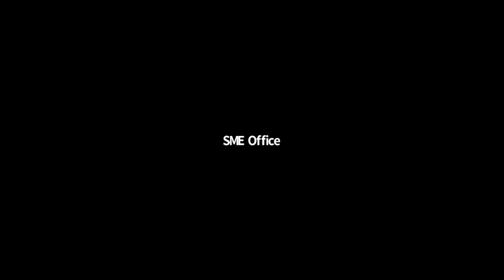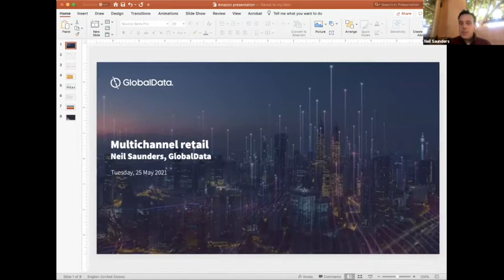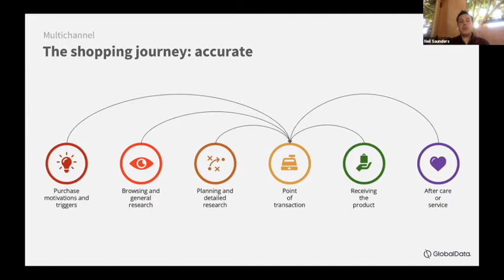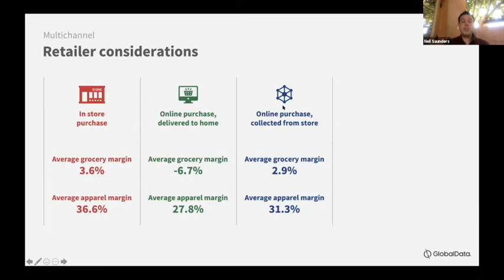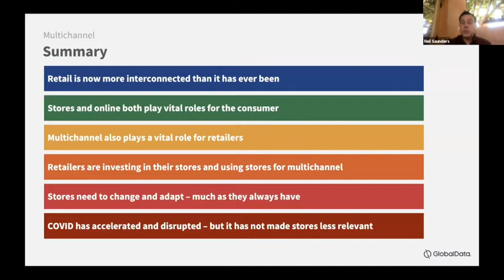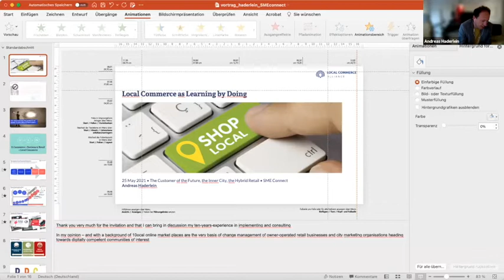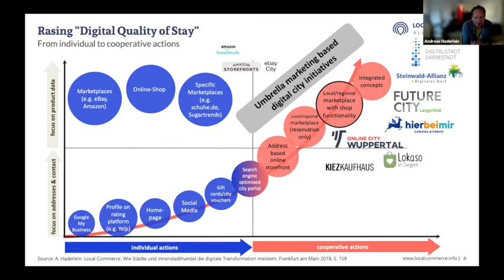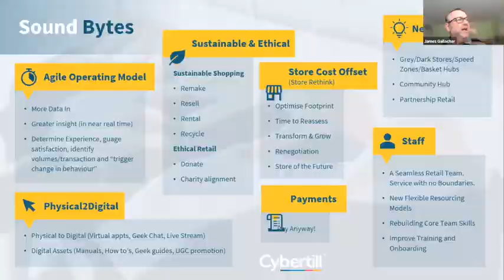🎙♻️ The Customer of the Future, the Inner City, the Hybrid Retail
The defining role of retail in the inner city seems to be called into question as shoppers find inspiration online. This can be challenging for mall chains and traditional corner shops as they need to fight in a market in which people are buying less while also demanding more personal and convenient ways to shop.

This shift brings us to hybrid models for retail business, with stores active both online and offline. Stationary retails should be made future-proof through online presence and activities. Moreover, since online retail is also subject to growth limits, internet-rooted businesses must expand towards the analogue by setting up showrooms.

This event aims to get first-hand insights from European policymakers and industry stakeholders on the concrete actions that the European institutions will propose to tackle the changing nature of the marketplace. The year ahead no longer differentiates between online and offline customers. The marketplace of the future is much more complex and diverse; upcoming legislation at the European level such as the Digital Markets Act should reflect this transformation.